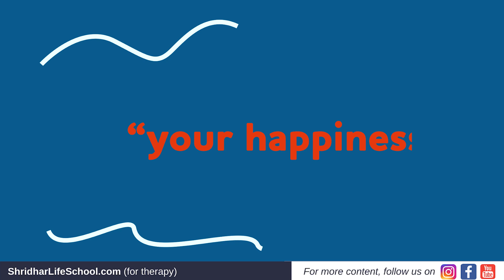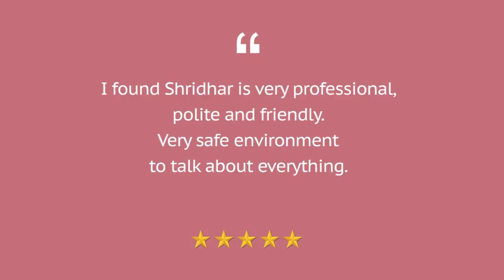How not feeling special can be the key to your happiness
Shridhar LifeSchool is a team of psychologists, specializing in counselling. We have come together to help you have better mental health and a better experience of life through wiser thoughts and behaviors. We make videos and also give individual therapy sessions.

To get reminders for these online meetings
1. Fill this form to get invitations via email
2. Download Telegram app and join our this channel for invitations